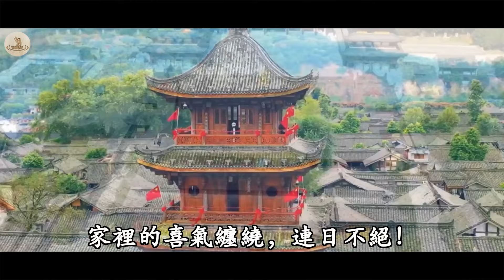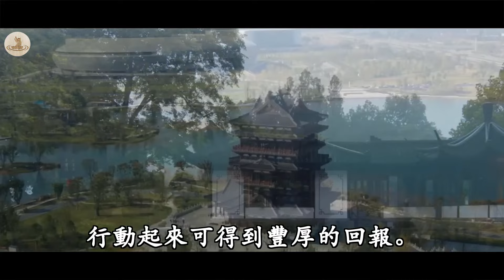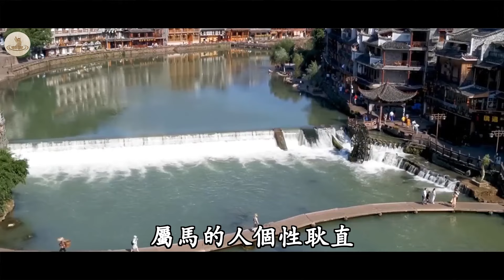偏財運爆發！4月生肖清明節後賺到炸，財神爺也追你跑，今天必轉，好運連連｜佛教故事